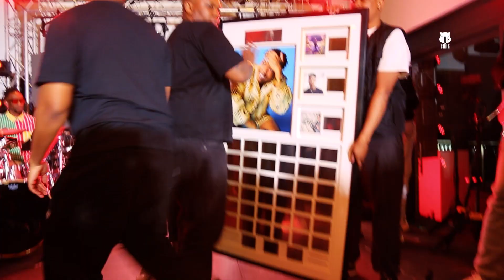NASTY C NEW ALBUM "I LOVE IT HERE" LAUNCH